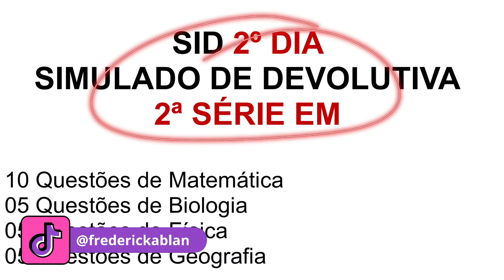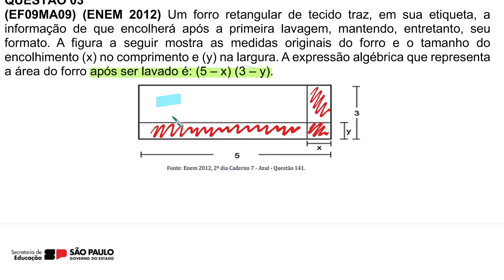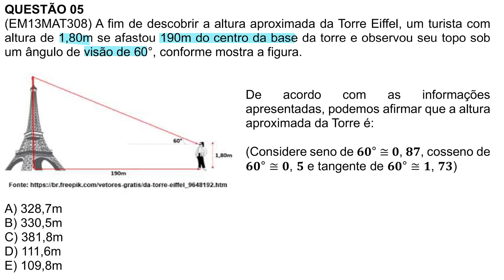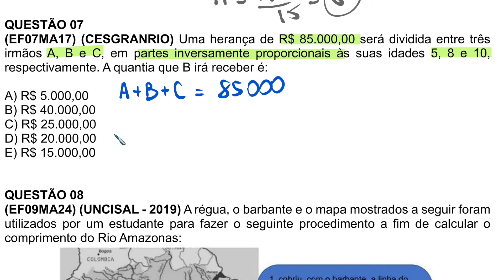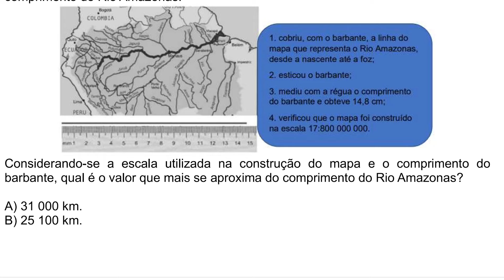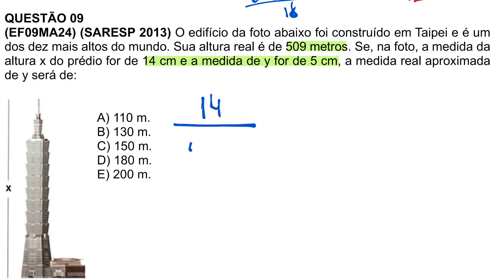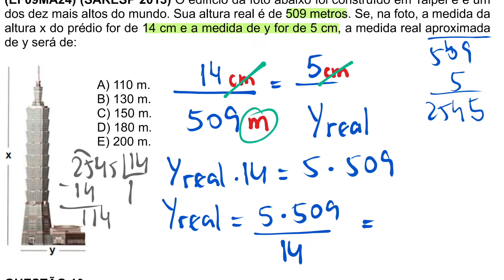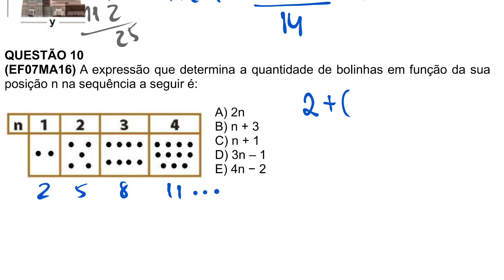PROVA PAULISTA 3º BIMESTRE - SID 2º DIA SIMULADO DE MATEMÁTICA 2ª SÉRIE DO ENSINO MÉDIO